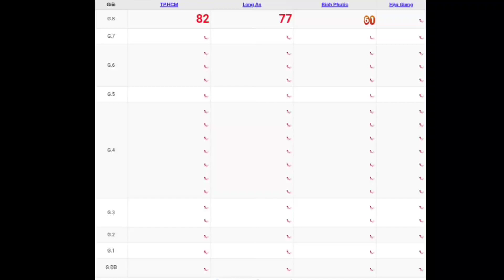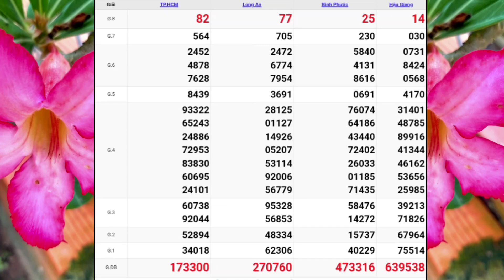XSMN | Quay Thử Kết Quả Xổ Số Miền Nam P2 Hôm Nay Thứ 7 Ngày 22-04-2023